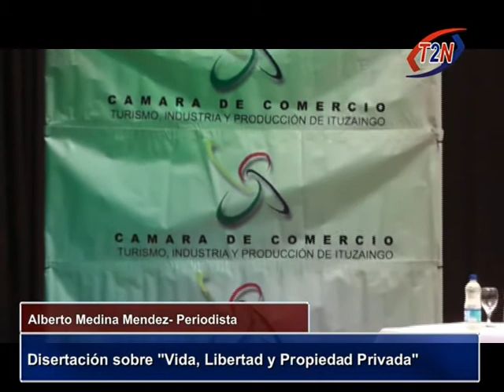Periodista Alberto Medina Mendez en Ituzaingó